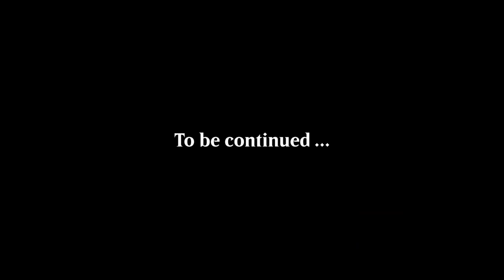MTG Arena - Guilds of Ravnica Ranked Draft #8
Guilds of Ravnica Ranked Draft on MTG Arena.

Match 1: 21:23
Match 2: 25:53
Match 3: 34:09
Match 4: 38:50
Match 5: 46:04
Match 6: 52:44
Match 7: 01:00:54 ★
Match 8: 01:06:31